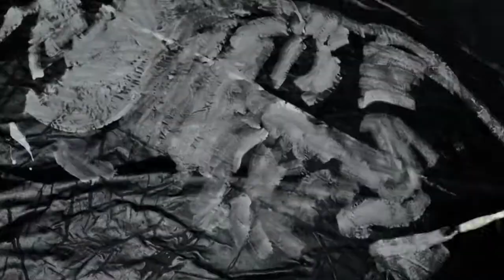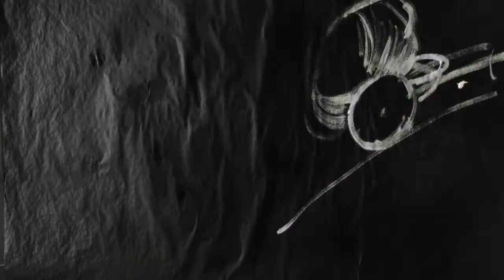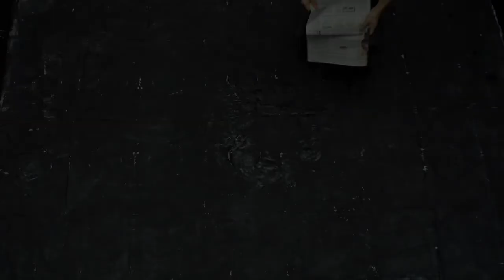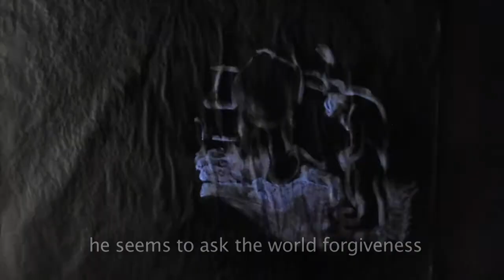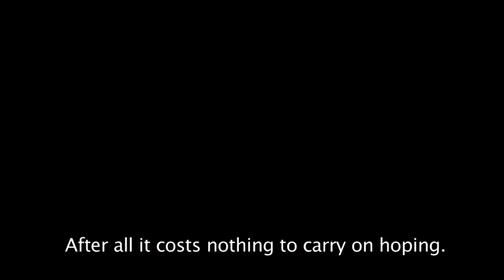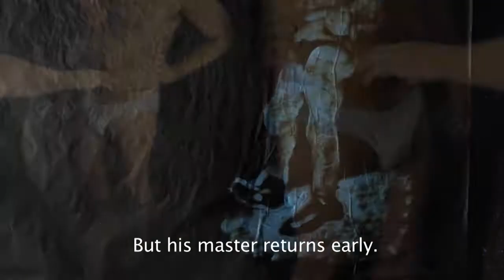Dieci Cadute di Nicola Console Pt. one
An andergroun fighting, that inflicts punishments that fit the crime, takes places in the painting atelier: the image producer and the ten tyrants discuss about the assertion of a not identified supremacy.